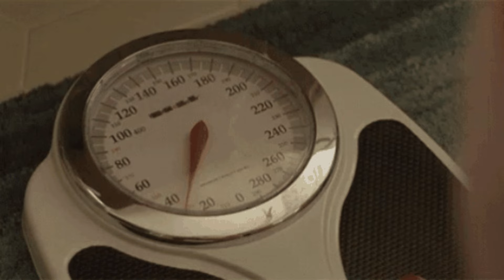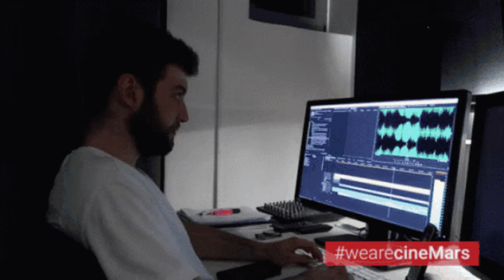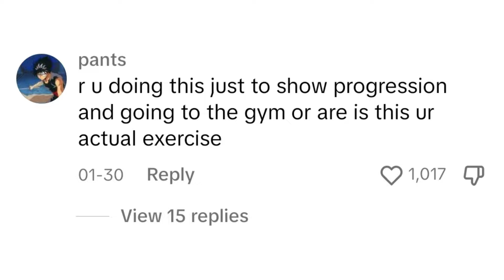This Kid Has The IQ Of A Rubik's Cube